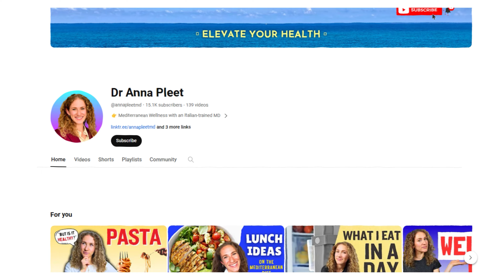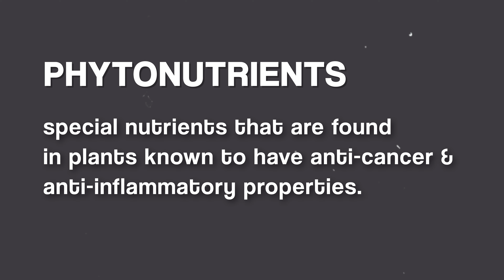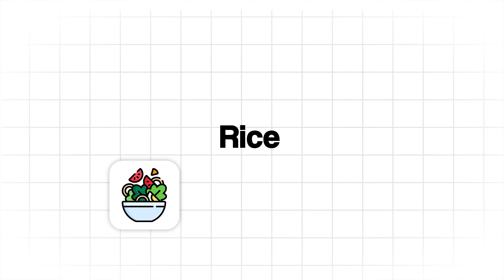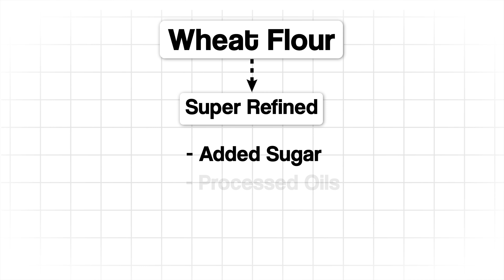Top 5 WHOLE GRAINS for the Mediterranean Diet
🍋💡 Curious to start the mediterraneandiet, but are not quite sure how? Then you're in the right place!!

I'll be sharing with you my ✨TOP 5 WHOLE GRAINS✨ so that you can start eating the Med Diet TODAY!

If you want to BUY QUINOA ONLINE, here's a link for the one I buy:
Tri-color quinoa ​​

If you want to BUY FARRO ONLINE, here's a link for the ones I buy:

🥗 Whether you're brand new or a seasoned veteran of this eating pattern, you'll get to learn a bit more about where it comes from, why it is so important, and most importantly, how to get going. 👟

I'll be breaking down for you some important concepts:
✅ What is the Mediterranean Diet?
✅ Where does it come from?
✅ Why should you consider eating this way?
✅ What is quinoa? What is farro?
✅ How do you cook quinoa or farro?
✅ Nutrition of whole grains and things to consider
✅ Step-by-step tutorials of cooking whole grains

You'll be walking away from this video charged up and READY to start eating this extremely beneficial diet, so that you can get ahead of your health and thrive.

Check out my fav kitchen tools for applying Mediterranean Diet cooking:
🍋 Large pot set
🍋 Small pot (perfect for sauce!)
🍋 Colander set
🍋 Cooking utensil set (silicone)
🍋 Oven mitt and potholder set
🍋 Blender (favorite for smoothies!)
🍋 Blender (favorite all around)
🍋 Immersion blender
🍋 Small food scale (weighs in grams or ounces)
🍋 If you want to order groceries for delivery
🍋 If you want to order groceries with a SNAP EBT card

Timestamps:
0:00 Whole Grains
0:36 5th Place Grain
2:24 4th Place Grain
7:30 3rd Place Grain
11:02 2nd Place Oats
12:22 1st Place Grain

About Me:
I'm Anna Pleet, MD, and I love teaching people about healthy eating, especially foods from the Mediterranean area. My way of teaching is simple and easy to understand. I want to help you and your family eat in a way that's both delicious and nutritious.

👍🏼 If you like this video, please hit the thumbs-up button

✍🏽 leave a comment (I love to answer your questions)

Don't forget to click the 🛎️ so you'll know when I make a new video.

🥕 Share this with anyone who wants to learn about healthy eating 🥦

Take care of your health – it will make you feel great! 💫